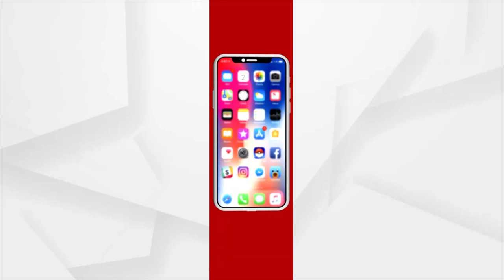School Mid-Day Meal (MDM) Cooks hold Protest to draw attention of CM towards their 12 demands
The Nikhil Odisha MDM Pachika Sahayak Mahasangha, a union of mid-day meal workers today submitted a list of 12 demands to the Chief Minister Naveen Patnaik.